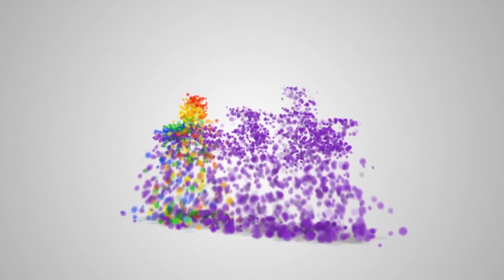Nhạc Phật - Liên Khúc Nhạc Phật Giáo Hay Nhất 2021 ALBUM CẢNH ĐỜI TRẦN GIAN, Nhạc Phật Ân Thiên Vỹ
❖▬▬▬▬▬▬▬▬▬▬ஜ۩۞۩ஜ▬▬▬▬▬▬▬▬▬▬❖
➤ playlist✔ Nhạc Phật
01 Cảnh đời trần gian - Sáng tác: Ân Thiên Vỹ
02 Đời là bể khổ - Sáng tác: Nguyên Chấn Phong
03 Lời nói đâu mất tiền mua - Sáng tác: Hồng Sơn Bolero
04 Đạo đời - Sáng tác: Ân Thiên Vỹ
05 Lạy phật dược sư - Sáng tác: Hàn Châu